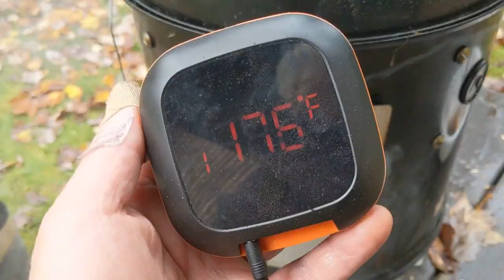Smokin' ! Wendy catches 1st Fish in Last 50 years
So here's the story. When renovating the lake house, we dedicated a new long hallway wall near the entrance to be the Fishing Wall Of Fame. In the intervening 10 years, pretty much everyone in the family had their notable catches memorialized on the wall. Everyone except one. Wendy was notably absent.
It seems that, as a child, she was taken out to fish on the lake and informed that she would eventually be required to hook the worm herself. That was the end of her interest in fishing.
We decided that this situation could not stand. To get Wendy to catch her first Shag Lake fish in 5 decades was no small task. It took the combined efforts of the two most experienced fishing guides on the lake. Humbly, that would be me and Harlan respectively (and in that order).
Long story short... Success! Wendy caught two Northern Pike.
To properly honor the accomplishment, the foremost Northern Pike Smoking Chef in Forsythe Township (Brian) was recruited to perfectly prepare the catch and the entire experience was captured by a noted Big Shag Lake Documentarian. And Wendy is now on the Fishing Wall of Fame.